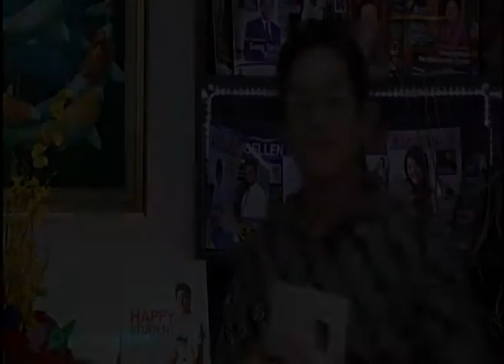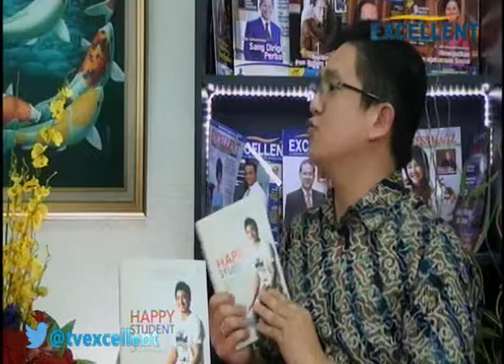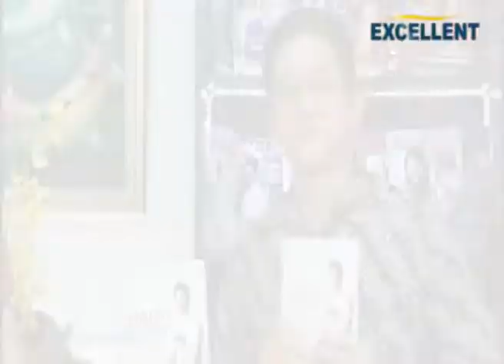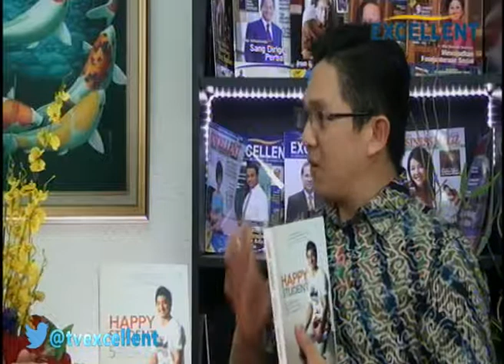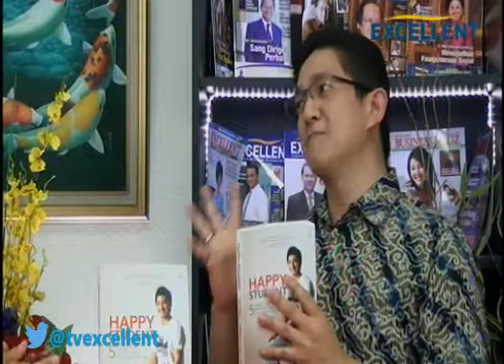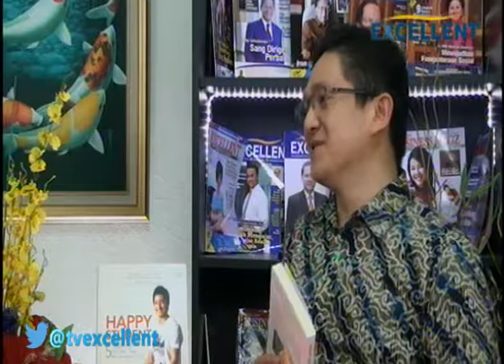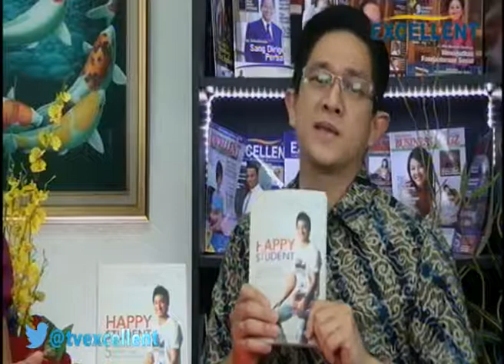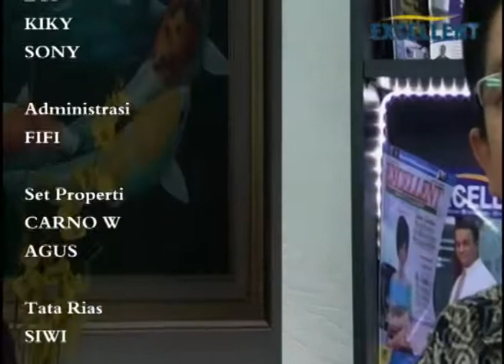EXCELLENT BOOK with ANTHONY DIO MARTIN & SRI MAWARNI